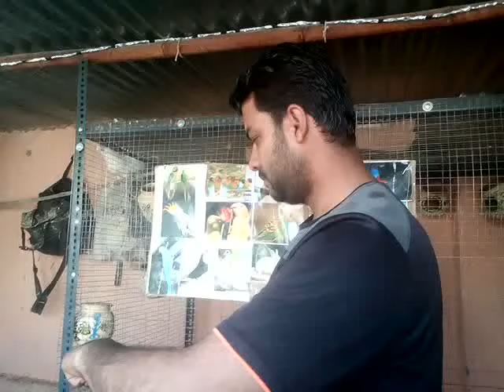fency morpankhi kabootar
asif khan pet point sikar
banwa asif
asif banwa pet point
asif sikar